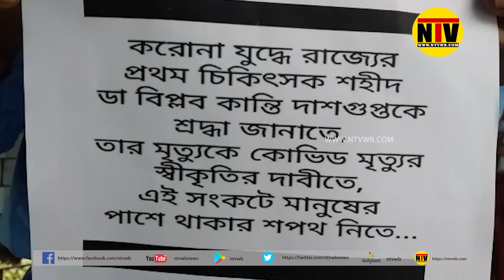ডঃ বিপ্লব কান্তি দাসগুপ্ত স্মৃতির স্মরনে জঙ্গীপুর হাসপাতালে নিরবতা পালন